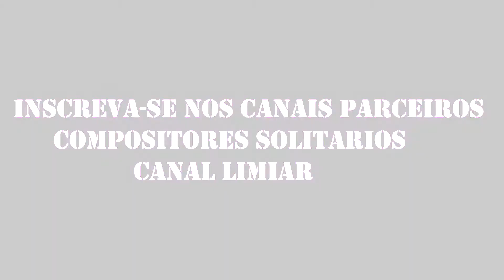A LUZ DA RE NÃO ACENDE? PODE SER ISSO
INSCREVA SE NOS CANAIS PARCEIROS . COMPARTILHE E DE O LIKE.